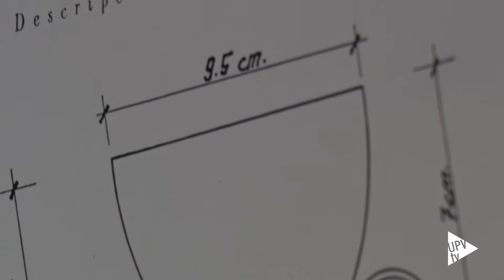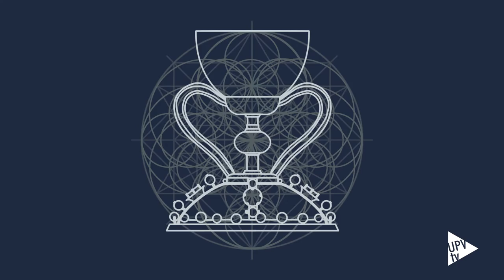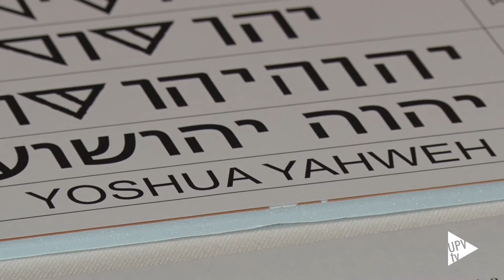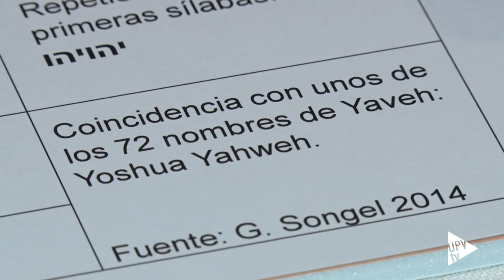Patrón del diseño del Santo Cáliz de la Catedral de València - Noticia @UPVTV, 13-07-2016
La geometría no engaña. Indiana Jones, en su búsqueda del Santo Grial, estaría muy atento a las explicaciones del catedrático de Diseño de la Universitat Politècnica de València, Grabriel Songel. Ha descubierto el patrón del diseño del Santo Cáliz de la Catedral de València.

Las imágenes reticulares son casi una obsesión en la trayectoria investigadora de Songel y de ahí ha llegado a las marcas que los canteros dejaban en las piedras. Lleva dos años de trabajo y la coincidencia en Valencia, en el año 2014, de una exposición sobre la reliquia, le hizo cruzar datos, por puro azar.

El patrón utilizado en la composición del Santo Cáliz, y en la inscripción en su base, es uno de los cuatro patrones identificados por Franz Rziha en el siglo XIX, quien realizó un estudio comparativo de 9000 marcas de cantero. Estudió las realizadas en el centro de Europa, entre los siglos XII y XIII,  siguiendo los patrones de los constructores de las catedrales góticas. Clasificó las marcas según cuatro tipos de patrones compositivos: el cuadrado, el triángulo y círculos organizados entorno al cuadrado y al triángulo.

El hecho de que las alturas, los anchos, las tangentes de los brazos, los puntos críticos del cáliz coincidan con algunas de las líneas maestras del patrón hallado por Songel, da peso a la hipótesis de que quien lo construyó, orfebre o artesano, conocía dichos patrones. Y los utilizó para que la composición fuese perfecta, estética y proporcionada.

Además, el investigador de la UPV también ha descubierto que la marca, una inscripción de dos centímetros, que muy sutilmente se ha reproducido en la réplica, está en disposición vertical y puede leerse en un sentido o en otro. Siguiendo el eje vertical de simetría del cáliz, se genera una imagen especular de la inscripción que sugiere otra interpretación.

El Santo Cáliz se ha estudiado desde el punto de vista arqueológico, artístico, histórico y hasta diplomático, pero es la primera vez que se analiza desde la perspectiva del diseño.

Para esta investigación Songel ha recopilado información del Archivo de la Catedral de Valencia y ha contado con la colaboración del departamento de inscripciones del Museo de Israel, en Jerusalén. El estudio se ha publicado en la revista científica de Artes Plásticas, Estética, Diseño e Imagen BELLAS ARTES, de la Universidad de La Laguna.